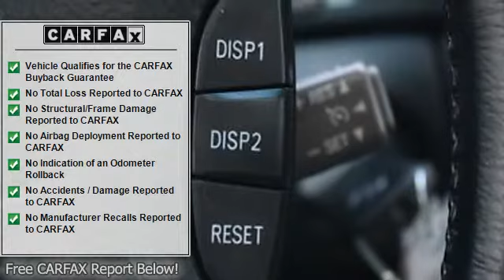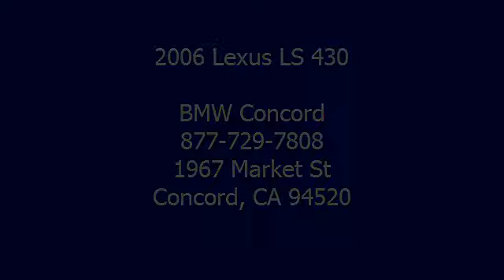2006 Lexus LS 430 - BMW Concord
BMW Concord
1967 Market St

For Sale: 2006 Lexus LS 430
VIN: JTHBN36FX65046890
Engine: 4.3-Liter 8-Cylinder 278H
Drivetrain:
Transmission: automatic
Mileage: 73,519
Color: FLINT MICA (exterior) GRAY LTHR (interior)

Features:
2006 Lexus LS 430 Sedan. This vehicle features the following equipment: automatic, 4.3-Liter 8-Cylinder 278H,